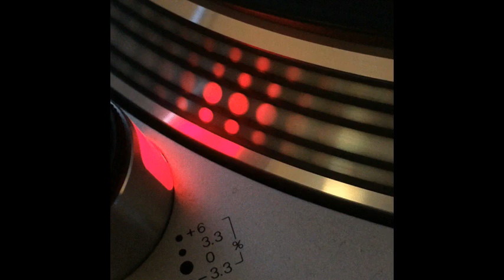Filterheadz - Yimanya (Original) - 2004